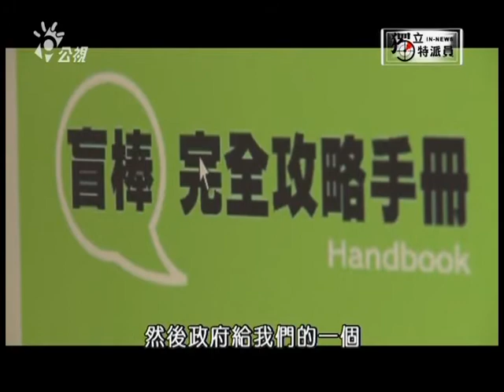獨立特派員152集{心中的本壘板}part 2/2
喜歡棒球的球迷可能不知道台灣有支盲人棒球隊，而且這支盲人棒球隊還得了三次世界冠軍，很多人好奇，盲人怎麼打棒球呢？有人形容，他們必須像蝙蝠一樣，聽聲辮位，很難想像他們在看不見的球場上怎麼打擊、跑壘，由於投手和補手是明眼人，因此這不但是一場挑戰明盲互信的比賽，視障朋友的勇氣和堅持，更讓我們看到在他們心中的那塊本壘板。記者陳廷宇、賴秉寰的報導。